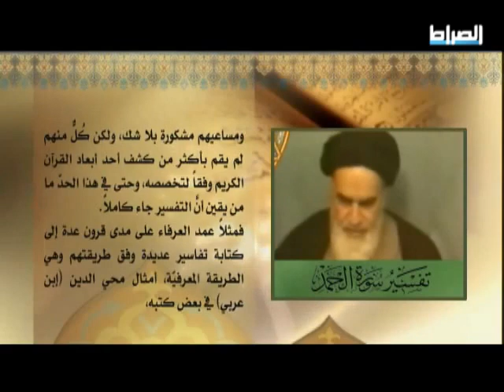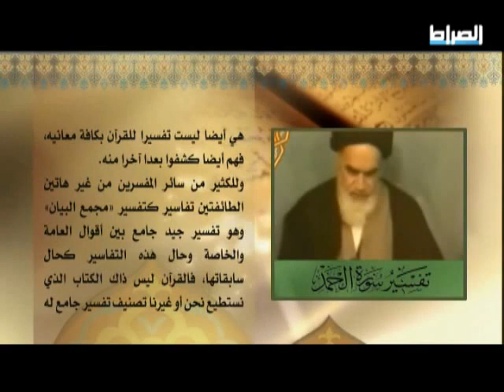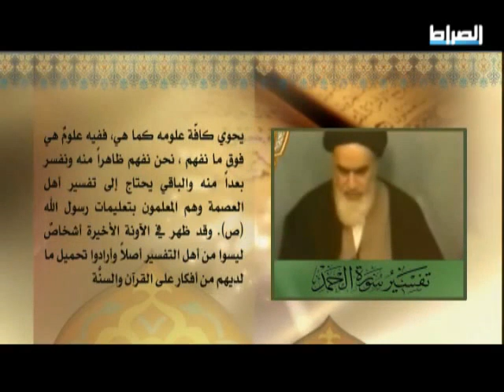لا يمكن تصنيف كتاب جامع لتفسير القرآن | روح الله الخميني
حمد العارفين 01 تفسير سورة الفاتحة للامام الخميني رضوان الله عليه

التفاسير - ابن عربي - المفسرون - التفسير